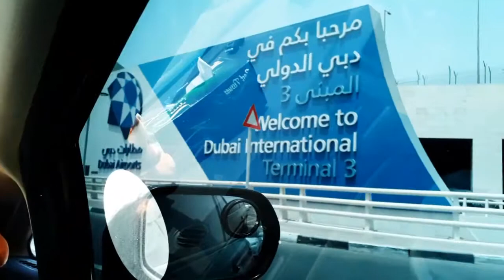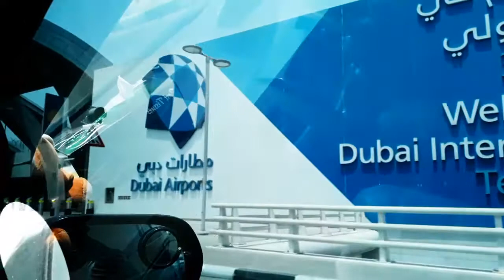Dubai to karachi